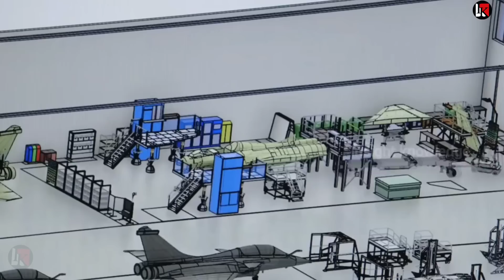भारत खुद बनाएगा राफेल फ्रांस ने मांगी बड़ी मदद mega deal